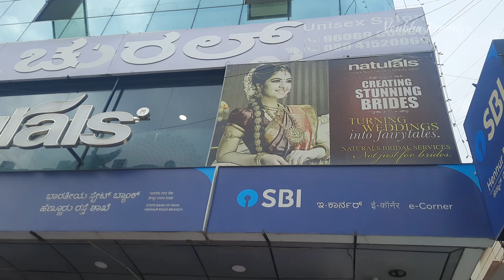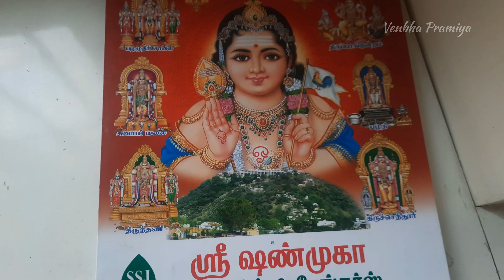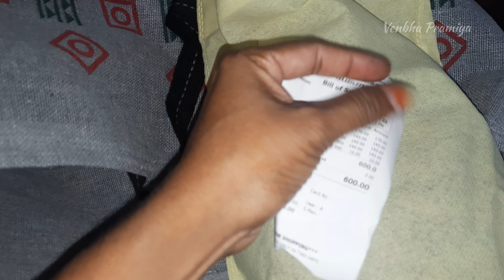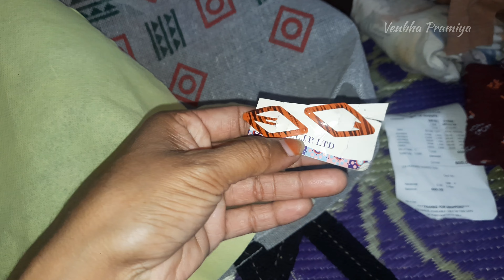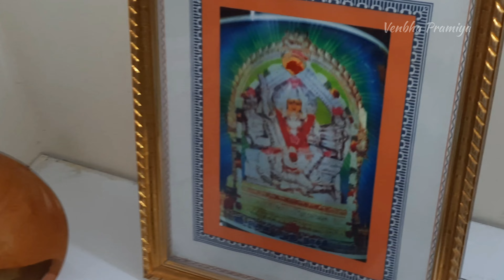Weekend vlog | எங்க வீட்டு திருக்கார்த்திகை தீபம்🔥 | Bangalore days